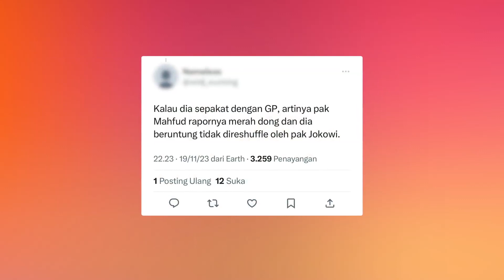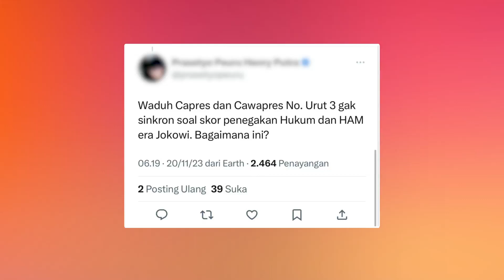Ganjar Beri Rapor Merah Penegakan Hukum Era Jokowi, Netizen: Kok Kritik Cawapres Sendiri? | Diskusi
Ganjar Pranowo memberikan penilaian 5 dalam penegakan hukum dan Hak Asasi Manusia era kepemimpinan Joko Widodo (Jokowi)-Maruf Amin. Hal itu disampaikan Ganjar usai menjawab pertanyaan dari pakar Hukum Tata Negara Universitas Gajah Mada, Prof Zainal Arifin Mochtar saat acara Sarasehan Nasional IKA UNM di Four Point by Sheraton Makassar, Sabtu (18/11).